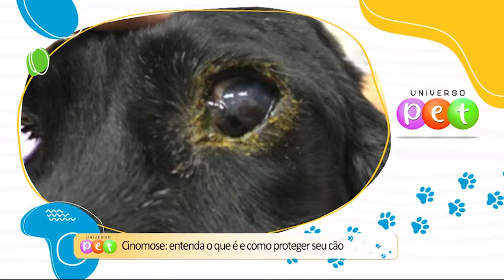Cinomose: Entenda o que é e como proteger seu cão 19 09 2022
Universo PET na O Dia TV, Canal 23.1 (Teresina e região), canal 44.1 (Santa Quitéria e região no MA) e canal 521 (NET TV).

100% Forró Sábados (10h), com reprises aos Domingos no mesmo horário.